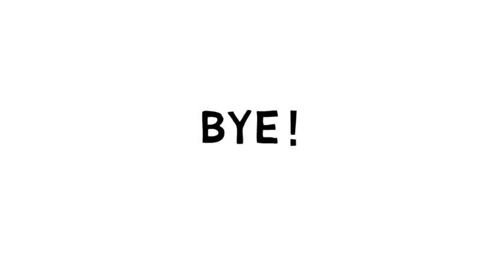How to draw a question mark